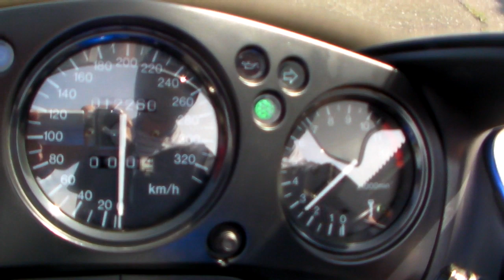HONDA CBR1100XX SuperBlackbird r's gear WAVERN 1407190681 t